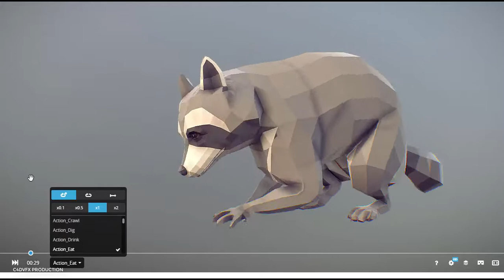Poly Art Raccoon 2 Model 3D animation